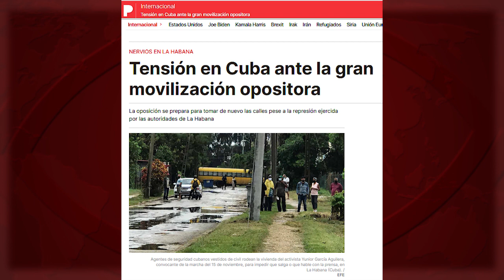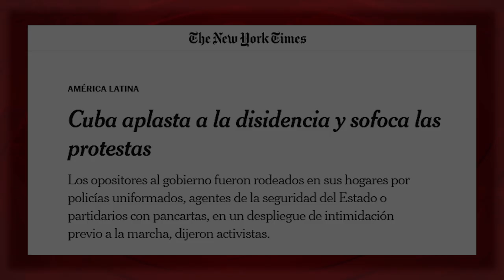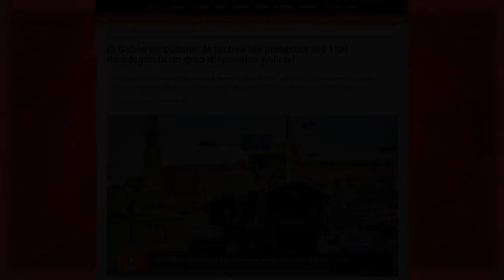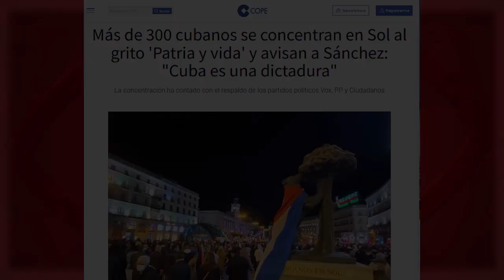El globo de la no marcha en Cuba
(+Italiano/Français/ Deutsch/Ελληνικά/Portugués)

Il palloncino della non marcia a Cuba
Le ballon de baudruche de la non-marche à Cuba
Die Blase des Nicht-Protestmarsches in Kuba
Η ΦΟΥΣΚΑ ΜΙΑΣ ΑΝΥΠΑΡΚΤΗΣ ΠΟΡΕΙΑΣ  ΣΤΗΝ ΚΟΥΒΑ
O balão da não-marcha em Cuba

La verdadera gran noticia de este 15 de noviembre en Cuba fue que este pequeño país del Sur, pobre, cercado y bloqueado, es la primera nación del mundo que abre sus escuelas con la población infantil vacunada contra la Covid-19. Y con vacunas creadas y fabricadas por sus empresas públicas. Algo inédito, algo verdaderamente relevante, algo de interés para la humanidad. Y, sobre todo, algo real. No un globo inflado, como el de la “gran movilización opositora” del 15 N en Cuba.